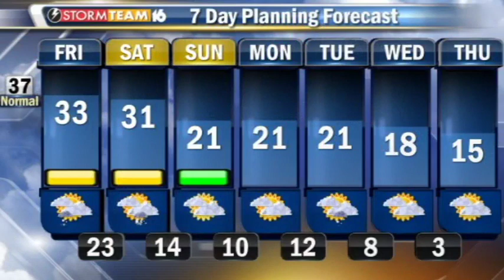LCTV 2-21-14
Flood conditions present in much of the area and more from LCTV driven